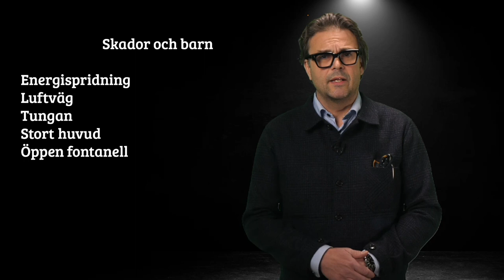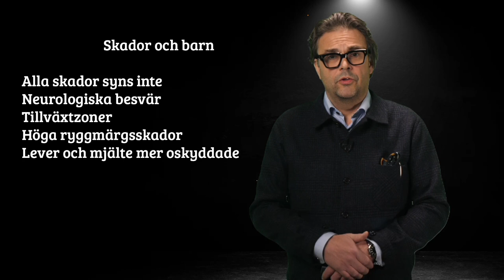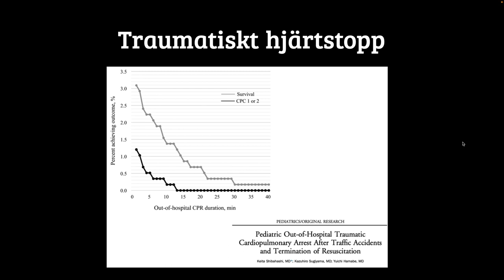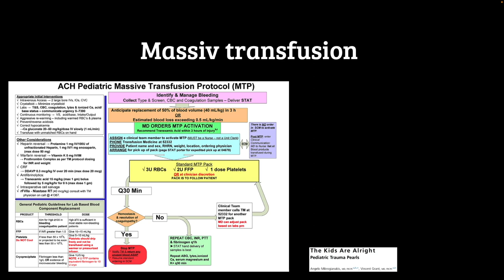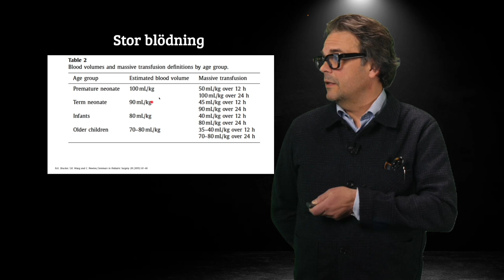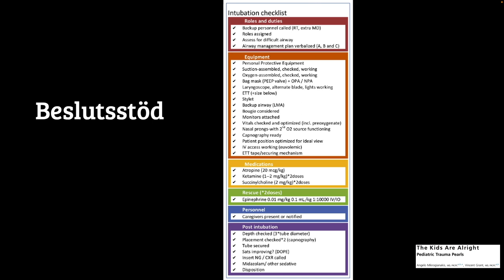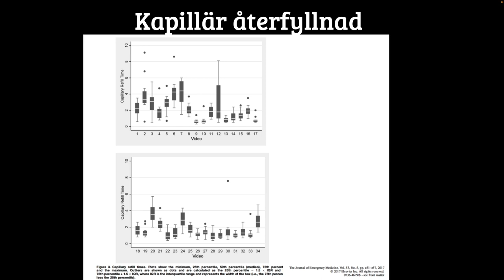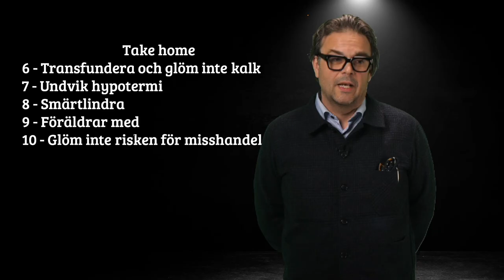Traumacentrum SUS: Barn som Traumapatienter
Inspelning från södra regionens utbildningsdag kring Trauma 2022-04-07. Dr Aaronsson går igenom barn som traumapatienter.